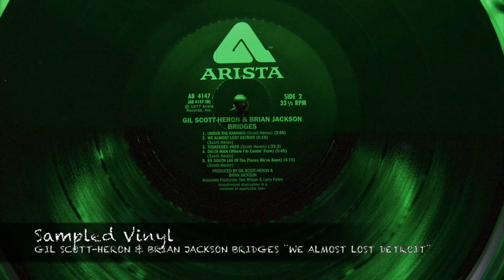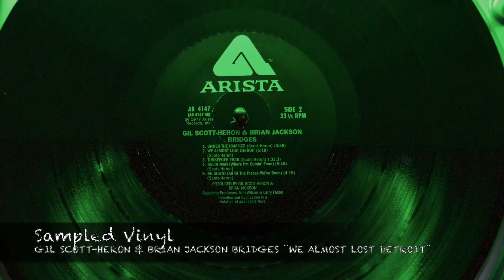Sampled Vinyl 015. GIL SCOTT-HERON & BRIAN JACKSON BRIDGES ¨WE ALMOST LOST DETROIT¨